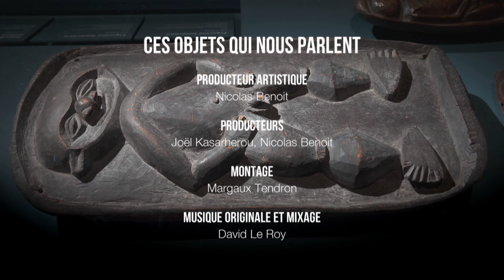FRANCK CHAN SAN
Début  2014, à l’occasion de l’exposition « L’art est une parole » qui s’est tenue du 15 octobre 2013 au 26 janvier 2014 au Musée du Quai Branly à Paris, Sceddi Productions en collaboration avec Imag’in Productions part à la rencontre de 15 artistes calédoniens.
Chacun d’eux nous livre leurs émotions sur un objet exposé lors de cet évènement.
Cette série de 15 émissions de 3 minutes, diffusée sur Nouvelle-Calédonie 1ère, nous fait découvrir ou redécouvrir la beauté et la richesse de l’art Kanak.